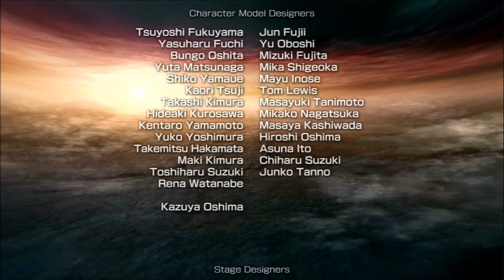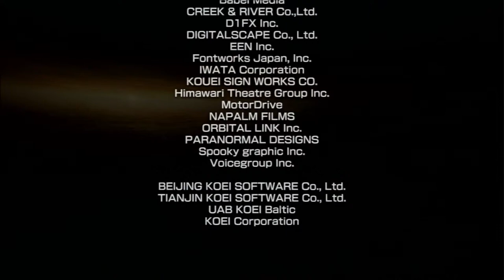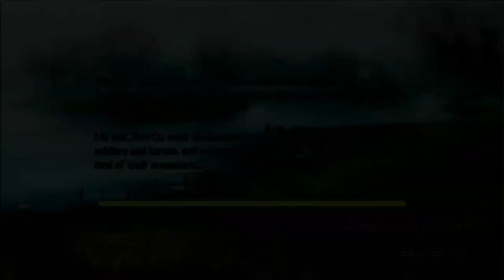Dynasty Warriors 6 - Zhuge Liang Musou Mode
Zhuge Liang has the best version of the feather fan in this game.